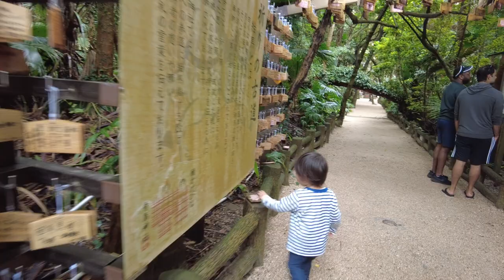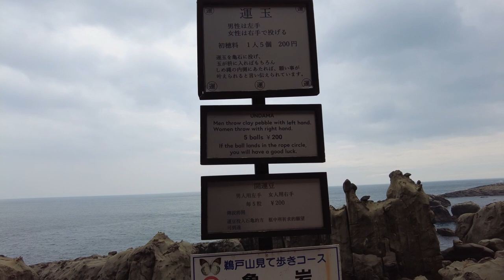驚愕！キャンピングカーで爽快に走っていたら突然の馬出現！【宮崎旅vlog】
僕はRyocha、2歳の男の子。
パパとママと3人家族。
僕の家はキャンピングカーで日本各地を旅しています。
美しい景色を見て、美味しい物を食べて、いろんな経験をして毎日が楽しいです。
家族の思い出をたくさん残していきたいな。
僕と一緒に旅している気分で皆に楽しんでもらえたら嬉しいな！

【キャンピングカー セキソーボディ TOM200】

【行った場所】
シェラトン・グランデ・オーシャンリゾート

【目次】
00:00 オープニング
03:03 青島
11:21 鵜戸神宮
16:57 都井岬